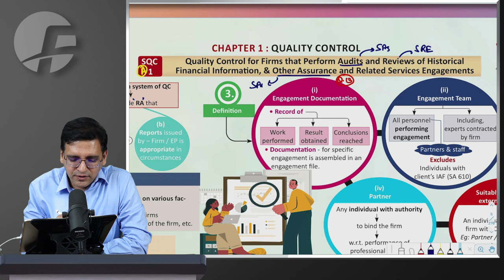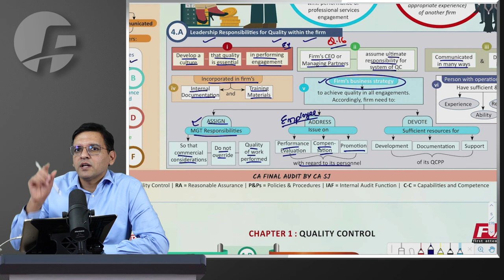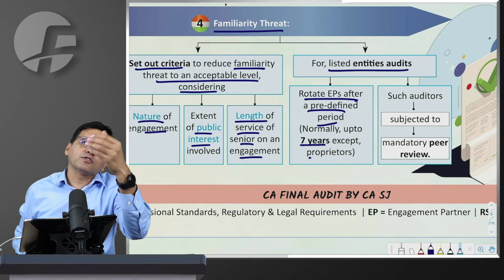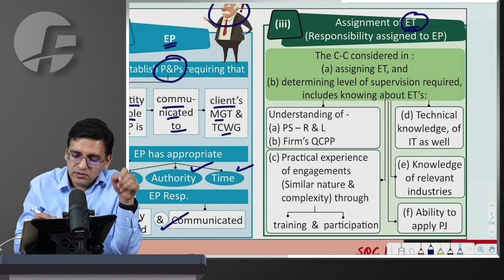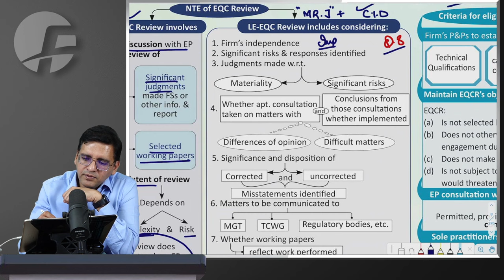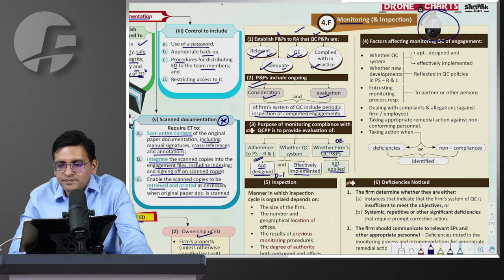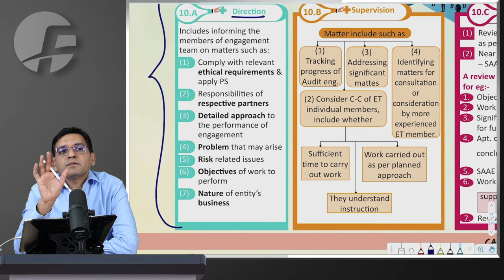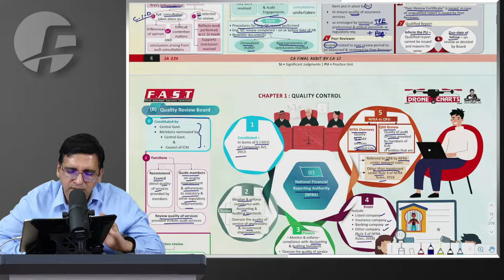CA Final Audit Revision | SQC1, SA220, Peer Review, QRB NFRA | CA Sarthak Jain